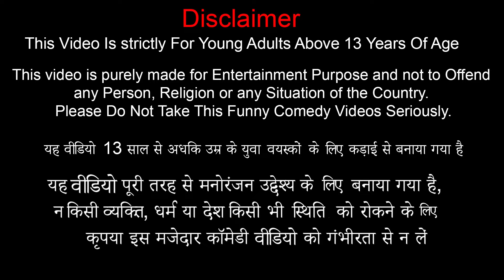Pocket Radio FM Wala Bank Mei Paisa Ki Chori Hindi Kahani Hindi Moral Stories New Funny Comedy Video